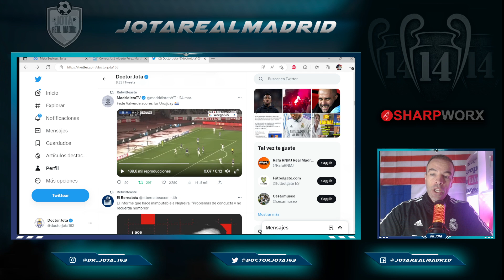¡PERO QUÉ LOCO! | El OBÚS de Valverde con el que FLIPAN en Japón